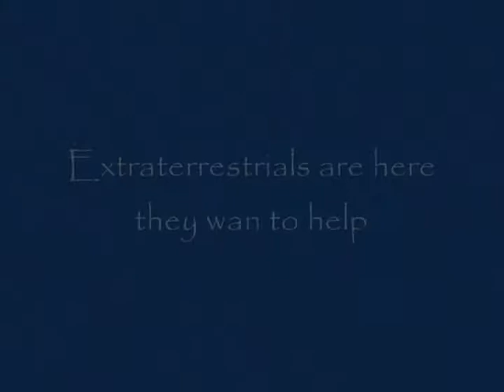Orion UFO Sighting Part 6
Short but nice sighting of an Orion delta craft exhibiting it's powerful plasma strobes, no one can guarantee how long an alien craft will show it's true colors except the the aliens themselves!  they hold the final say of how much and how long they show of their ships.